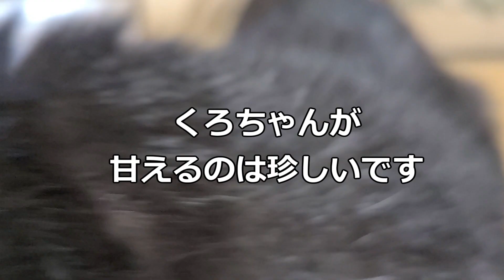【黒猫】病気快復後に。。めっちゃ！甘えてくる13歳の猫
めっちゃ！甘える13歳の黒猫。。病気がよくなって良かった。

◆◆プロフィ－ル◆◆
▼ゆずりん猫家族
Cat family

みかん(^^♪ :女～　やんちゃで行動派
ゆずちゃん :男～　癒し・おもろい・ほっこり系
りんちゃん :女～　人形(ク～ミ)が大好き おてんば
くろちゃん :男～　ネコボス でも　家族には優しい
ちろちゃん :女～　お母ちゃんが大好きな恥ずかしがり屋

◎しっかり栄養フィッシュ味ビューティープロ(子猫用)みかん用
◎花かつお
☆自然食☆無料

▼野望(猫たち)
とろけるような『ちゅ～る』を食べてみたいにゃ♡